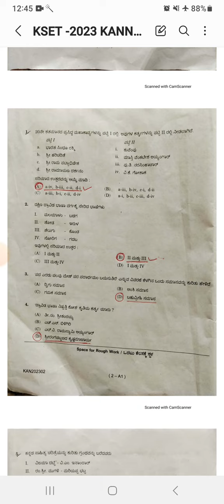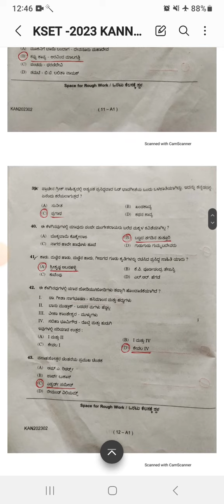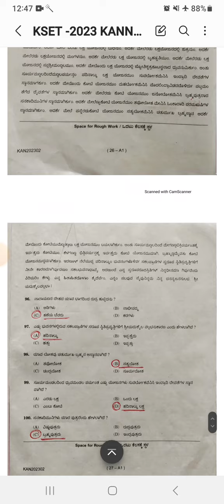kset - 2024 || ಕನ್ನಡ ಕೀ ಉತ್ತರಗಳು (ಸಂಭವನೀಯ)